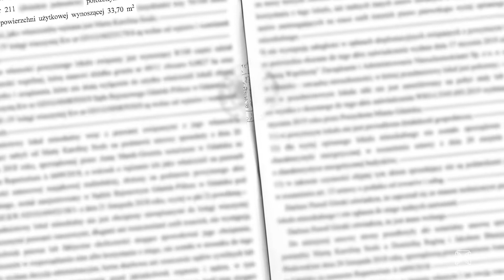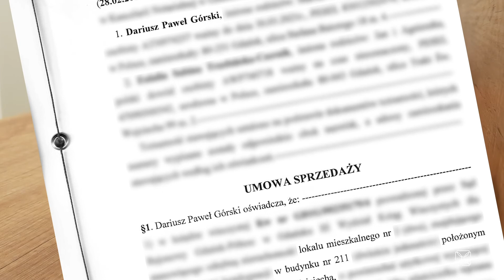Flipuj po milion | Odc. 1: Trakt Św. Wojciecha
👨‍🏫🔔 Jesteście gotowi na powrót do szkoły? ;) Zapraszam do mojej szkoły flipowania w programie "Flipuj po milion"! 💰

Co w 1 odcinku? ⤵
➡ Zobacz, jak zrobiłem flipa na mieszkaniu, które kupiłem… od flipera 😉 Dowiedz się, jaki popełnił błąd i jak go naprawiłem.
Rezultat? Dla mnie ekstra, ale obejrzyj i przekonaj się sam!

Daj łapkę w górę i zostaw komentarz, jeśli masz jakieś pytania 👌

Obserwuj mnie na Instagramie: @dariuszgorski.inwestor
Dodaj do kontaktów na Messengerze: m.me/DariuszGorskiInwestor